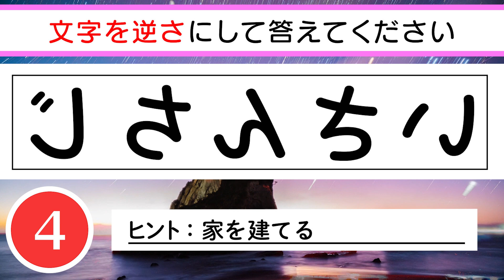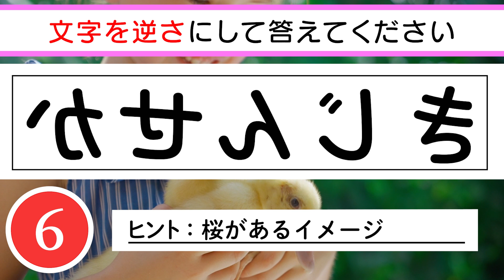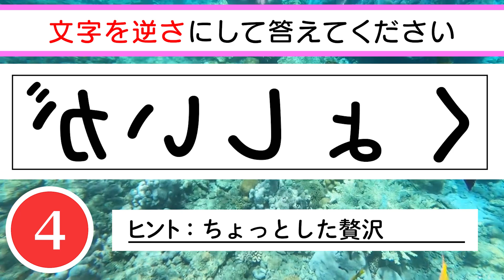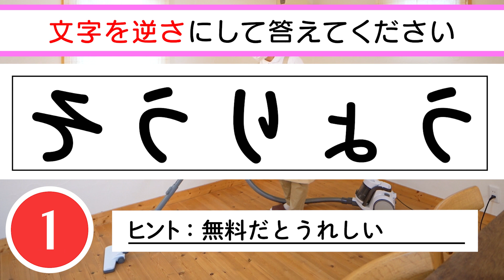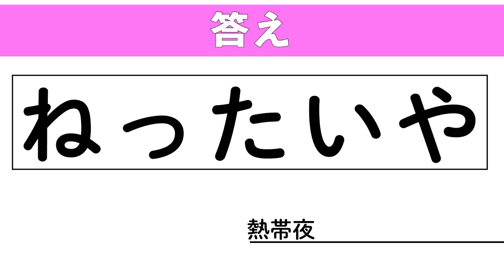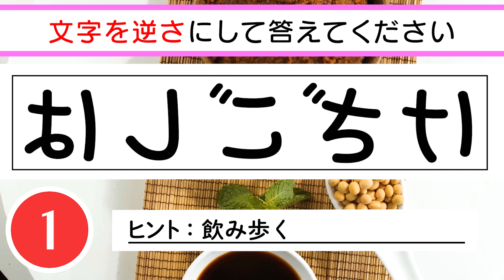【脳トレ】✨🐉ひらがな逆さ文字クイズvol.33🐉✨文字を反転させましょう！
0:07 １問目
0:52 ２問目
1:36 ３問目
2:20 ４問目
3:04 ５問目
3:49 ６問目
4:33 ７問目
5:17 ８問目
6:01 ９問目
6:45 10問目
7:30 おまけ

　　　DOVA-SYNDROME
　　　効果音ラボ